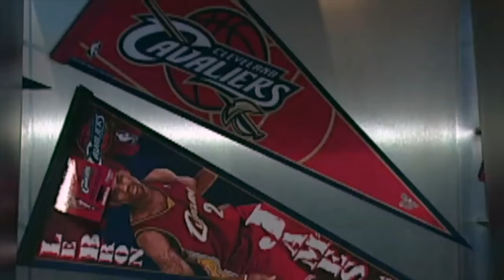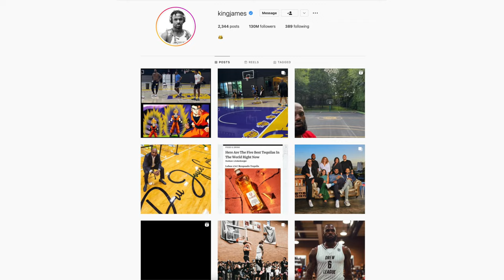LeBron James FINALLY Revealed diet and workout routine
When lebronjames is off season, he follows a 6 day celebrityworkout program, which alternates between traditional strength training and different fitness classes, like yoga, pilates, and cycling classes. During a basketball season, however, the athlete focuses primarily on more sports specific work to help develop his skill on the court. His strength celebrityworkout routine is divided into 3 days of weight lifting and 3 days of class work

Besides having a strenuous celebrityworkout regimen that helps develop lebronjames strength flexibility, explosiveness, and cardio, he also follows a celebritydiet of lean proteins, complex carbohydrates, and plenty of fruits and vegetables. James eats a meal every couple of hours.
In the height of Olympic and NBA training, LeBron eats as many as 5,000 calories per day. When he is in the offseason, he will eat less as he isn’t working out as much. James eats a meal every couple of hours.

00:00 intro
02:21 workout
04:54 diet
07:00 supplements